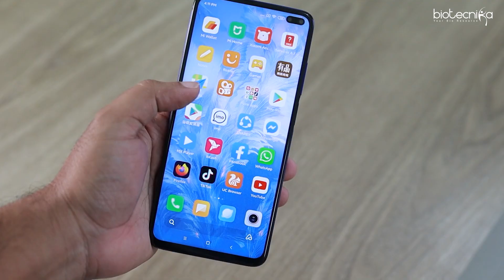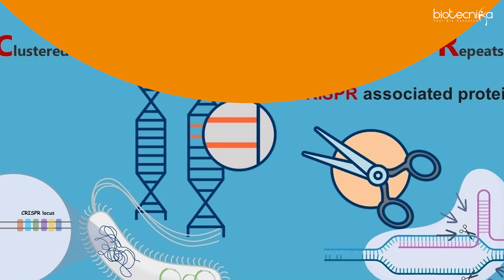List of Trending Research Areas That Excites Biotech Company CEO's The Most!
Biotech companies are constantly striving to innovate and make groundbreaking discoveries in the field of biotechnology. They invest heavily in research and development to stay ahead of the curve and bring new therapies and products to the market. In this video, we will discuss some of the most exciting research areas in biotech that are currently catching the attention of CEOs. These areas have the potential to revolutionize the biotech industry and change the way we approach healthcare. So, let's dive in and explore the cutting-edge research that is shaping the future of biotech!